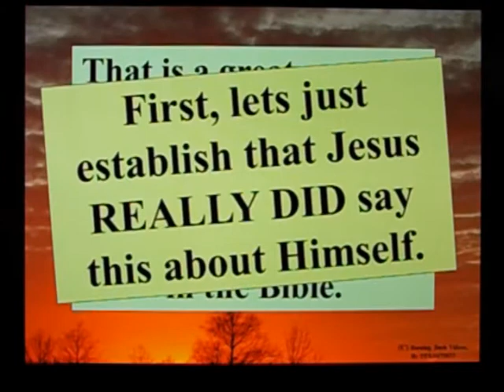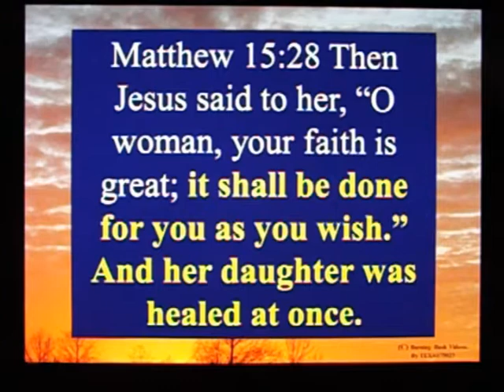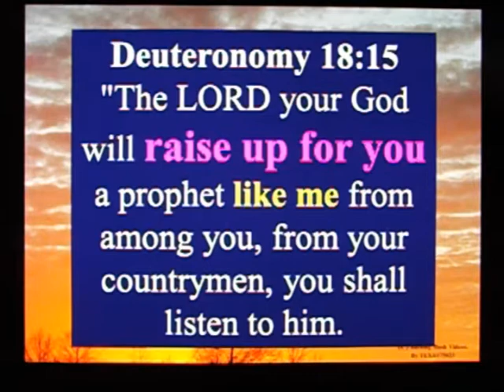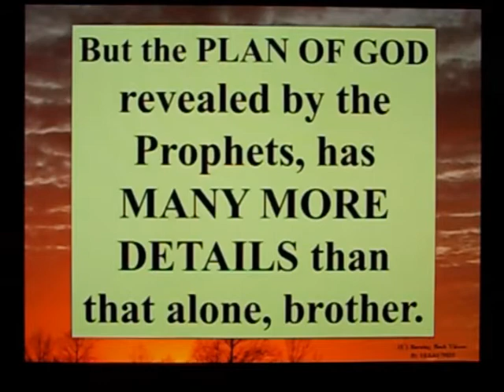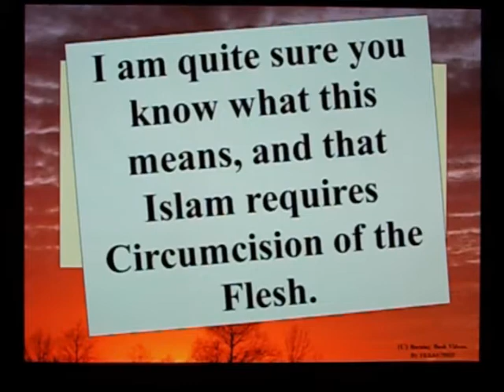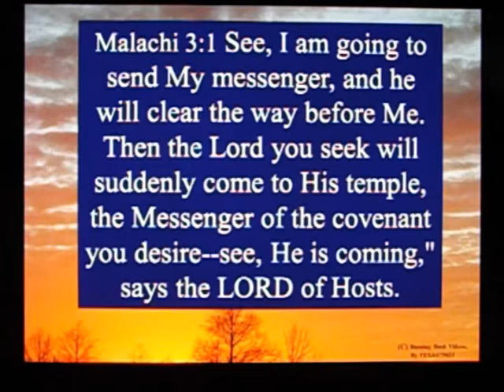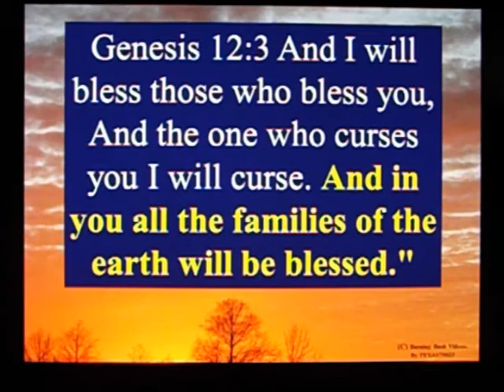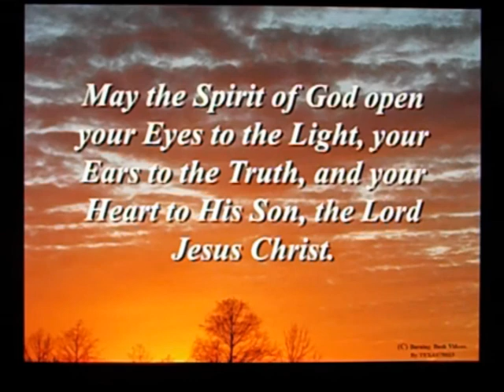Letter to a Muslim Brother - 100 - Was Jesus sent ONLY to Israel?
There is a common error, repeated in Islam, as part of the Jihad to attack the Truth.

The TRUTH is that Jesus was sent to accomplish God's Plan in the Earth, FOR the benefit of the WHOLE WORLD.

However, the erroneous and agenda driven messaging of Islam, focuses on ONE SENTENCE, that Jesus said He was only sent TO the lost sheep of Israel.

Even in this regard, Islamic claims are inconsistent, and incoherent.

Jesus is the PROPHET of DEUTERONOMY 18, who is *CLEARLY* promised *TO ISRAEL* - someplace MOHAMMED NEVER WENT.

But JESUS went to, and live in, Israel.  His entire life after His parents returned HIm from Egypt.  And, as the Prophet of Deuteronomy 18, it makes *PERFECT* sense that Jesus would state "I am sent . . . TO ISRAEL" (whether He describes Israel as "lost sheep" or the "Children of God" is irrelevant to that point).